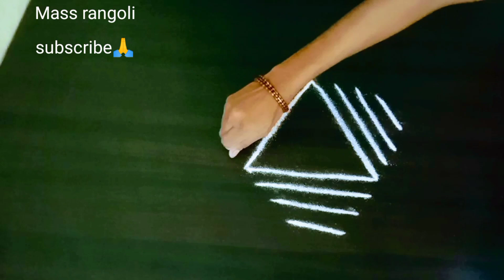இந்த கோலம் போட்டால் போதும் ஊர் கண்ணே உங்க வாசல்லதான் இருக்கும் 🥰@Mass rangoli